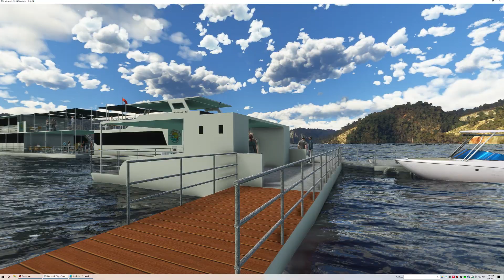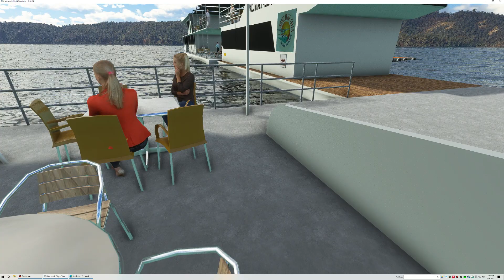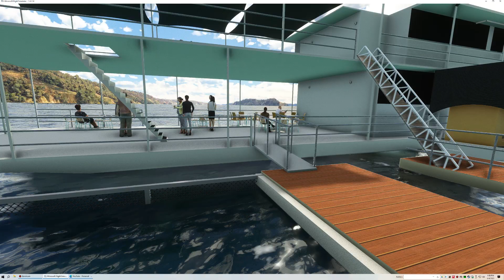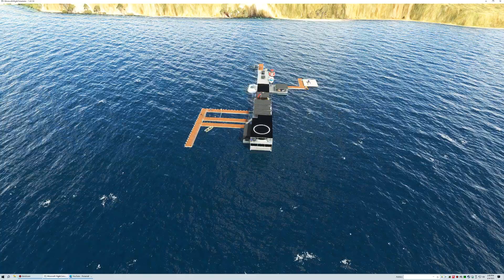Arriving & Departing From "Horizontal Falls", In The "Buccaneer Archipelago", Australia.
Horizontal Falls. An ocean phenomenon where some of the highest tides in the world help to creat a horizontal waterfall.

This tourist hotspot is located of Talbot bay, the fast moving tidal current squeezes through two narrow gorges of the McLarty Range, pushing the water into rapid like formations which rush through the twin gaps at an astonishing rate, producing waterfalls turned on their side.